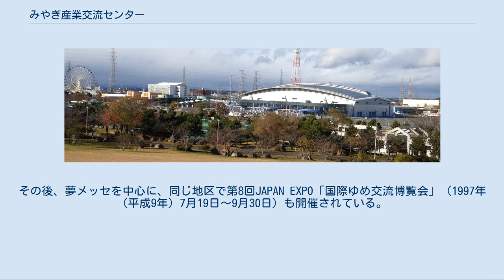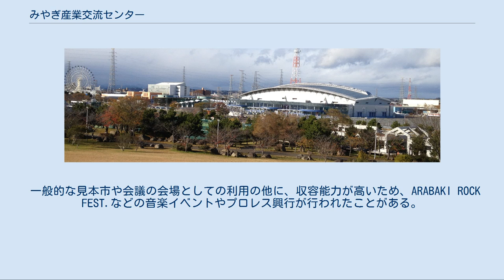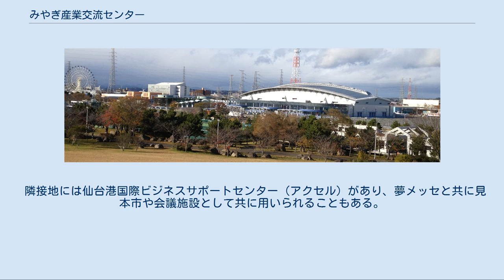みやぎ産業交流センター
夢メッセみやぎ 本館展示場と西館（左） みやぎ産業交流センター（みやぎさんぎょうこうりゅうセンター）とは、仙台市の仙台港にある宮城県が設置したコンベンションセンター。
愛称は夢メッセみやぎで、夢メッセMIYAGIとも表記され、夢メッセと略されることもある。
 宮城県が、仙台港港湾利用高度化施設の1つとして'87未来の東北博覧会（1987年（昭和62年）7月18日～9月28日）の跡地に建設し、1995年（平成7年）10月完成した。
その後、夢メッセを中心に、同じ地区で第8回JAPAN EXPO「国際ゆめ交流博覧会」（1997年（平成9年）7月19日～9月30日）も開催されている。
 敷地内の建造物は、面積7500m2の展示棟、および、最大504名収容の大ホールを備えた会議棟である。
会議棟には3分割が可能な会議室とレストランもある。
他に5,000m2の屋外展示場があり、展示棟と合わせて東北地方最大の規模を誇る。
 一般的な見本市や会議の会場としての利用の他に、収容能力が高いため、ARABAKI ROCK FEST.などの音楽イベントやプロレス興行が行われたことがある。
また、隔年開催の仙台モーターショーの会場ともなる。
 2014年7月1日より、隣接する仙台港国際ビジネスサポートセンター（愛称：アクセル, accel）を西館としてリニューアルオープン。
 当施設の完成当時宮城県知事だった浅野史郎（在任期間：1993年（平成5年）11月21日～2005年（平成17年）11月20日）は、自身の政治団体やエッセイ・出演番組に「夢」と名付けており、「夢」は浅野の記号であった。
浅野はさらに、「みやぎの福祉・夢プラン」や「みやぎ夢大使」など、宮城県の政策にも「夢」と名付けるようになり、それは宮城県の施設にも及ぶようになった。
 このような浅野の意向に従う形で、みやぎ産業交流センターの愛称は「夢」と「メッセ」を組み合わせた「ゆめっせ」と決まった。
しかし、1994年（平成6年）から新大阪センイシティーが「ゆめっせ」の愛称を用いていており、商標登録もされていたため、みやぎ産業交流センターの愛称として「ゆめっせ」を用いることは出来ず、「夢メッセ」に変更となった。
 2011年3月11日、東北地方太平洋沖地震（東日本大震災）発生当時はご当地B級グルメイベント「グルメコロシアム」が開催されていたが、1日目終了前に大津波が襲い、使用不能となった。
その後のイベントは全て中止となっている。
 その後、改修工事を行い翌年2012年7月の「とうほく自動車フェスタ」をプレイベントとして開催し、8月1日から施設の使用を再開した。
 隣接地には仙台港国際ビジネスサポートセンター（アクセル）があり、夢メッセと共に見本市や会議施設として共に用いられることもある。